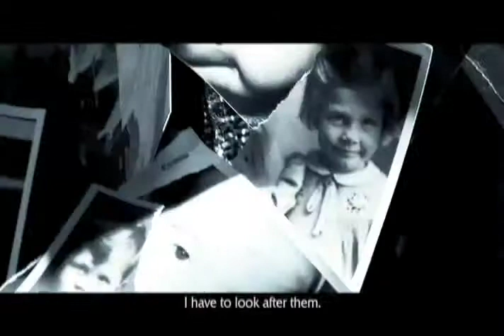Toxic Lullaby Official Trailer YouTube